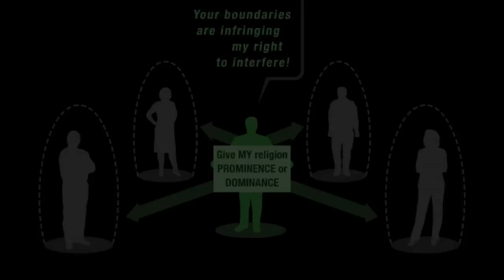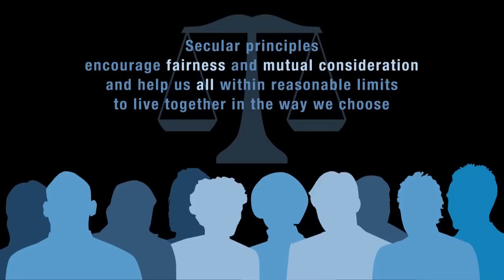Secularism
Produced by QualiaSoup for the National Secular Society.